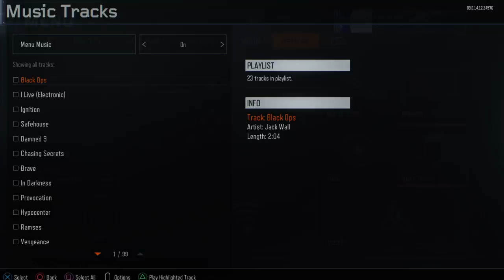Black Ops 3